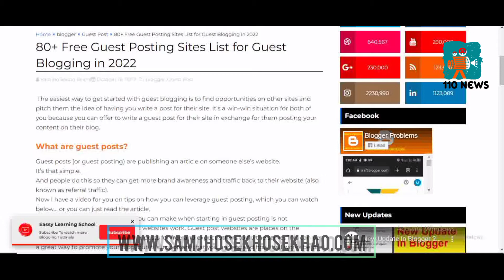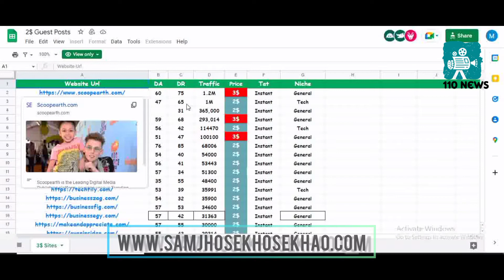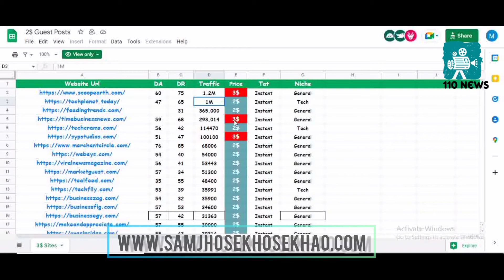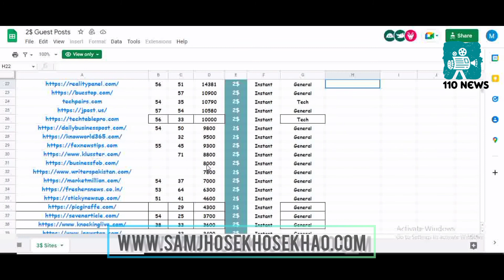80+ Free Guest Posting Sites List for Guest Blogging in 2022 - Rank Your Blog & Website | Urdu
Hello Friends,
Today I am going to share 100% Free Guest Posting Websites to start guest blogging for FREE & Get Real High-Quality Backlinks (FREE) to Rank your Blog, Website, and Online Store. 80+ Free Guest Posting Sites List for Guest Blogging in 2022 - Rank Your Blog & Website | Urdu
How Can We Make Guest Posts and Earn Million USA Traffic?

The easiest way to get started with guest blogging is to find opportunities on other sites and pitch them the idea of having you write a post for their site. It's a win-win situation for both of you because you can offer to write a guest post for their site in exchange for them posting your content on their blog.

MY EARNING PROOFS
People also ask!
Where can I find free guest posting sites?
Does guest blogging still work?
How do I get clients for my guest posting?
Are guest posts free?
Is a guest a blog?
How do I write a guest post for SEO?
How much do guest bloggers get paid?
How do guests post for beginners?
How can I make money with guest blogging?
Are guest posts paid?
How do guest bloggers find opportunities?
Is guest blogging good for SEO?
How do you become a guest writer on 11 popular sites?
Where can I post information?
How do I guest blog on HubSpot?

Socail Medias!
TIMESTAMPS
0.00 Intro
1:01 Get Sheet Make Guest Posting
2:03 Which Website Gain Million Views Per Day how we add our guest post
3:06 How Many Written Articles limite on websites
4:07 Conclusion
free guest posting sites in Pakistanguest posting seogoogle web stories100% Free Guest Posting Sitesfree guest posting sites 2022guest posting seo in hindiguest posting tutorialhasnain teaches guest blogging sites